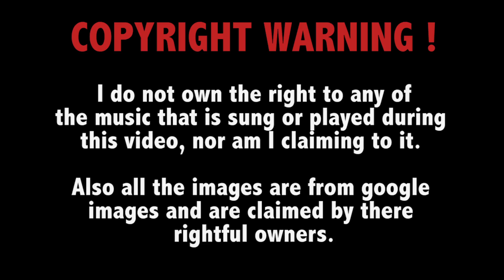AW: Exo Zombies - Outbreak (#6) - ARX-160 (#2)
➞ Ryan = zombie-nator96
➞ Robbie = TheHopefulOne
➞ Dev = D-E-V-96
➞ Megan = xX-RedMeg-Xx